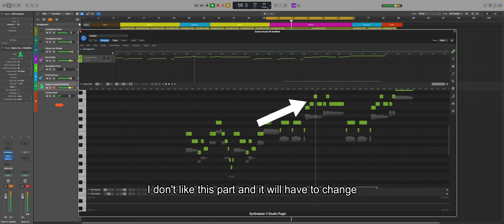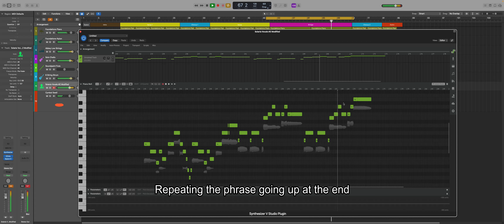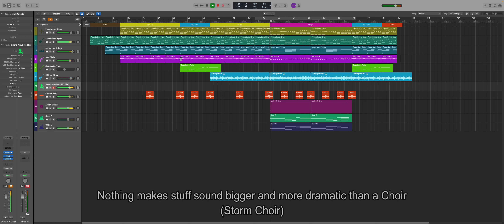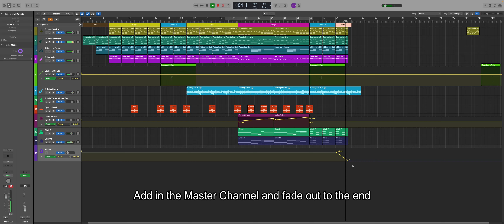Logic Pro X making Demos #3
Logic Pro X making Demos I use Cubase and  Logic Pro X to make Demos. I will upload a short series of videos showing how I develop ideas into a demo. This is not a tutorial on how to do it more an insight into how I do it. This #3 video of a short series showing how I took a  Idea to something approaching a demo.

This is just a sneak peak at what I do not meant to be a detailed explanation or even that its a great tune. Just how I do it as I was asked how. Enjoy.